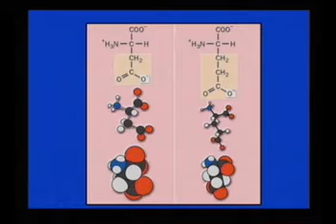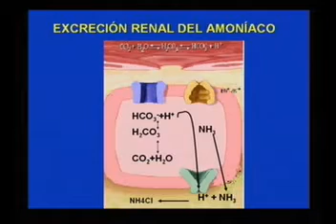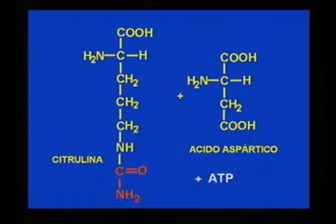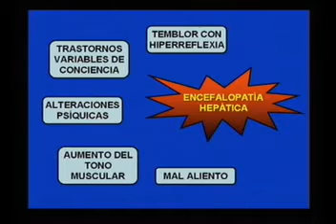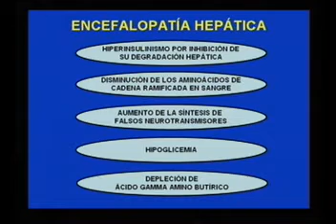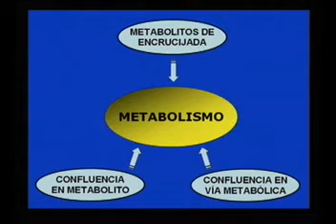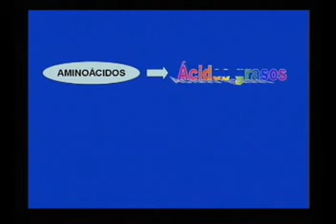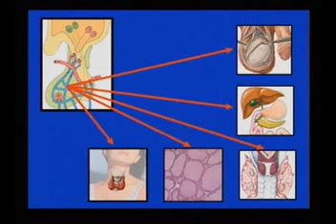MORFO 3 CLASE 6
MECANISMO ELIMINACION DEL AMONIACO